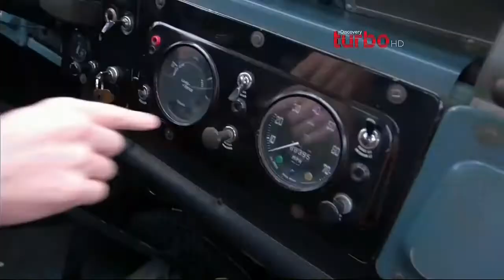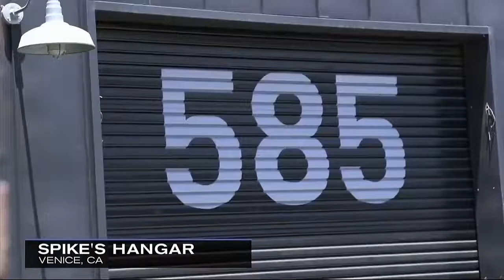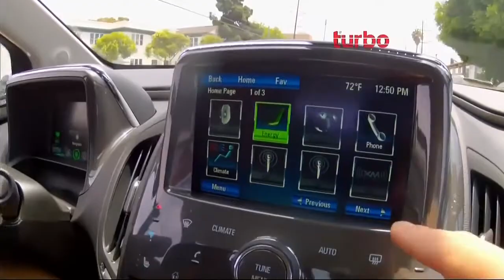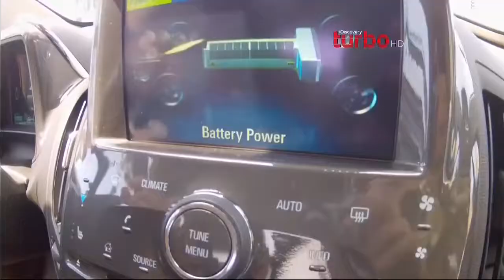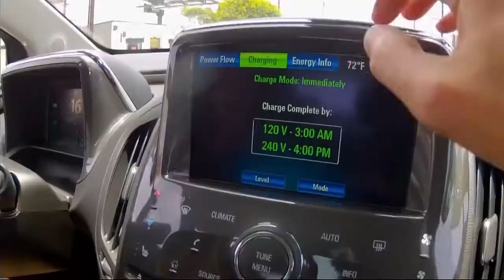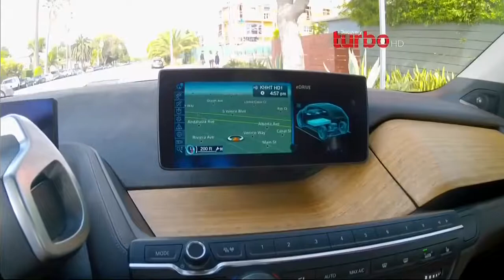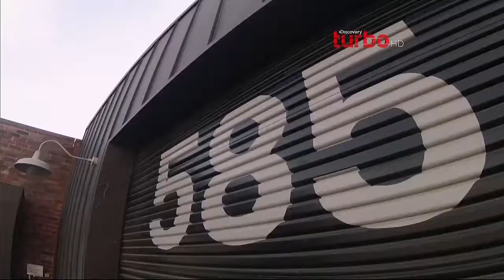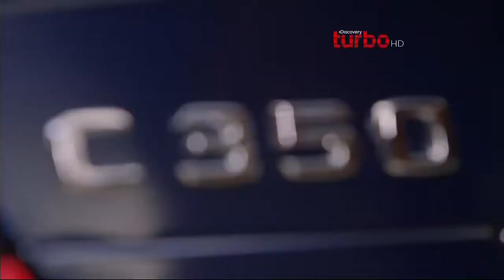CHEVROLET VOLT El Auto Ideal 4K HD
HD Completo texas Chrome trocas trucks trailer camiones tunnig west coast customs superautos megabuild español Latino documental limomaster mexicanicos super autos locos por los motos auto ideal carros juca motores duo mecanico Gas Monkey restauradores conductores tontos peores HD Completo texas Chrome trocas trucks trailer camiones tunnig west coast customs superautos megabuild español Latino documental limomaster mexicanicos super autos locos por los motos auto ideal carros juca motores duo mecanico Gas Monkey restauradores conductores tontos peores